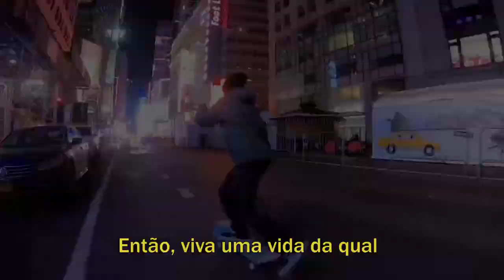Avicii - The Nights (Video Clipe não oficial)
Avicii - The Nights tradução

Avicii - The Nights (legendado)